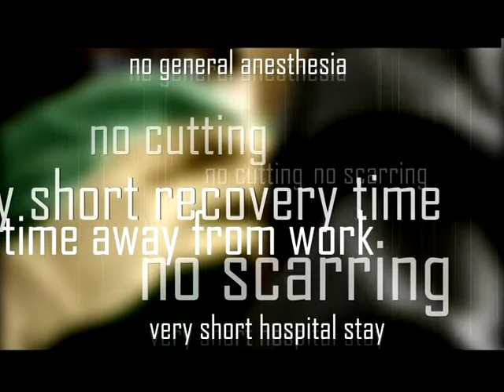Ozone Discectomy for Slipped Disc_Part1.mp4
Doctor Kares Hospital- India's first hospital to perform Ozone Discectomy for slipped Disc